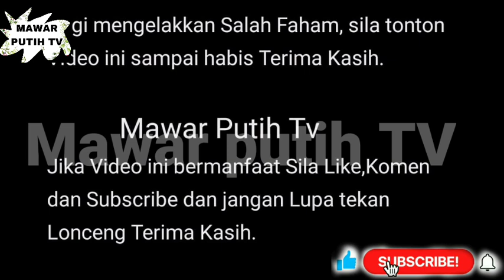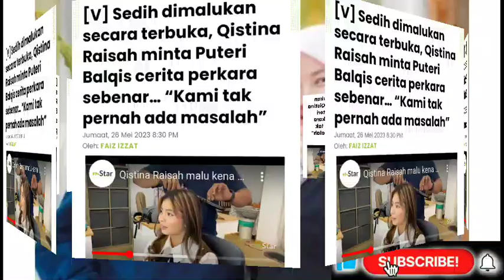VIRAL ‼️PANASS🔥 SANGAT K3C0H MALAM NE QISTINA RAISAH TUNTUT SAM4N MALU TERHADAP PUTERI BALQIS ⁉️😱